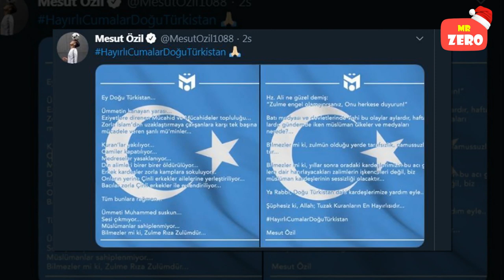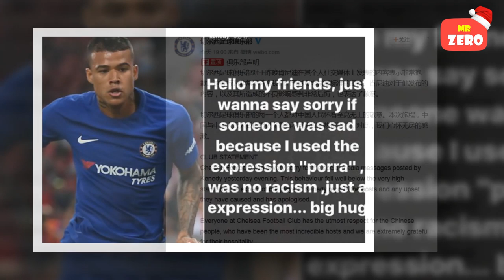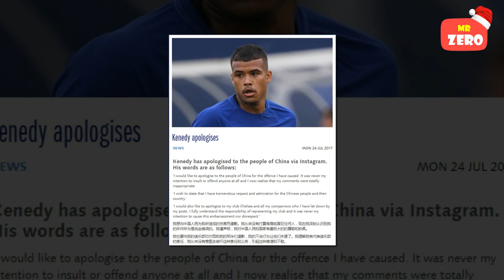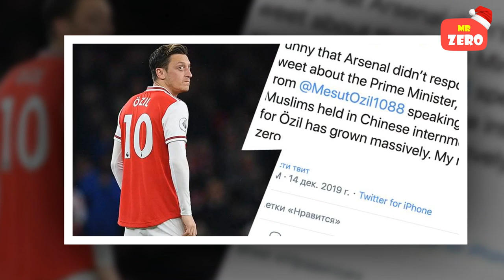Những vụ lùm xùm vì 'vạ miệng' của ngôi sao bóng đá bị ném đá kịch liệt ở Trung Quốc